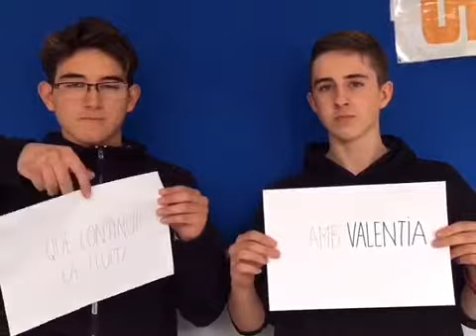4rt ESO B calendari d'advent 18 valentia